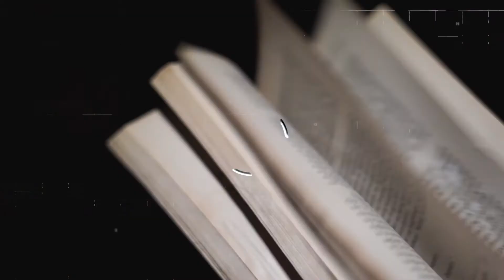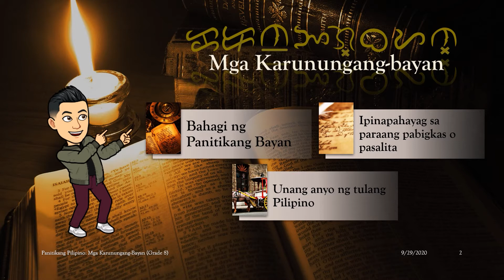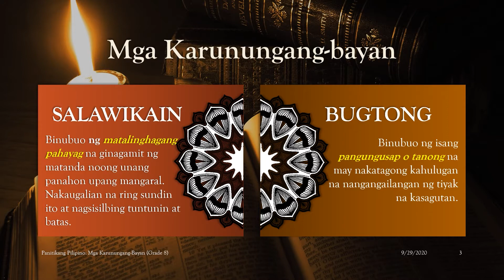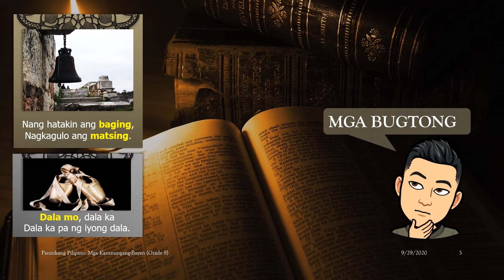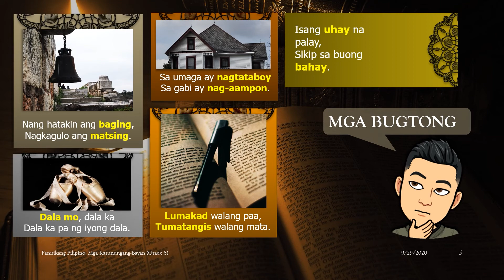FILIPINO 8: Mga Karunungang Bayan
Ang mga Karunungang Bayan ay ang unang anyo ng tula sa ating panitikan. Simula pa noong una, malaki na ang gampanin ng mga ito sa ating kasaysayan at lipunan. Ito ay nanatiling buhay at mabisa hanggang ngayon.

References:
Quipper Study Guide FIL 8 Yunit 1 Aralin 1